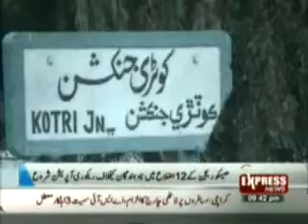310812 Hesco Cut Power connection PKG Junaid Khanzada